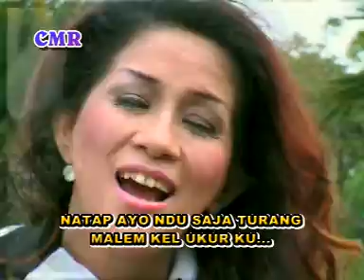TIO FANTA PINEM ~KUMBANG RAS MADU ~ GENDANG SALIH KARO TERBAIK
dan aktivkan tanda LONCENG  agar anda yang pertama mendapatkan kabar album Terbaru dari kami.

* BUTET lagu rakyat sumatera utara dibawakan oleh Romyana Sihotang

 Aktivkan nada sambung pribadi anda :
 1. Anak Medan ketik HRSAK kirim ke 1212 (Telkomsel)
 2. BUTET ketik BABYK kirim ke 1212 (Telkomsel)